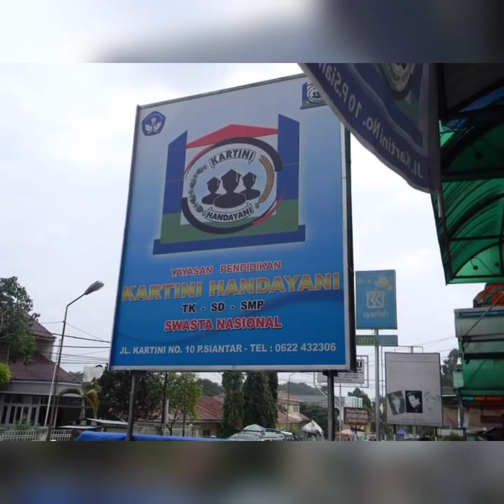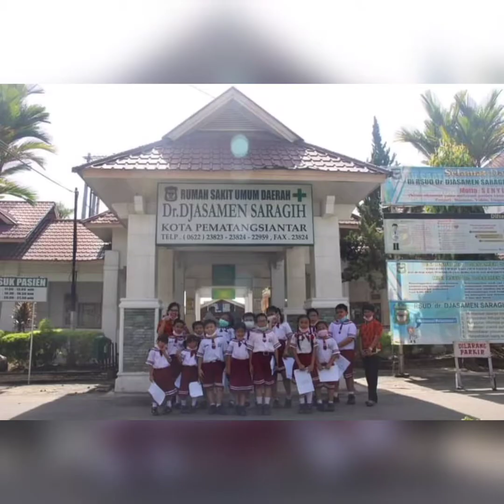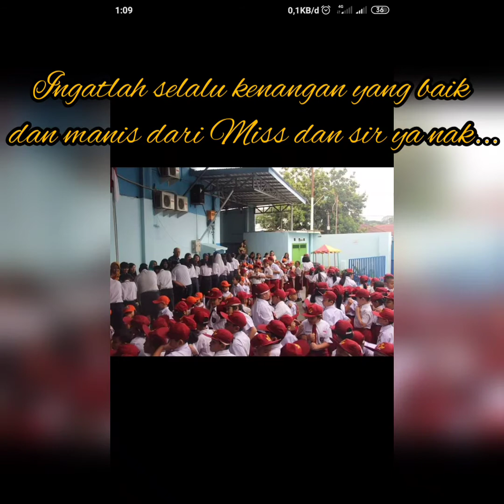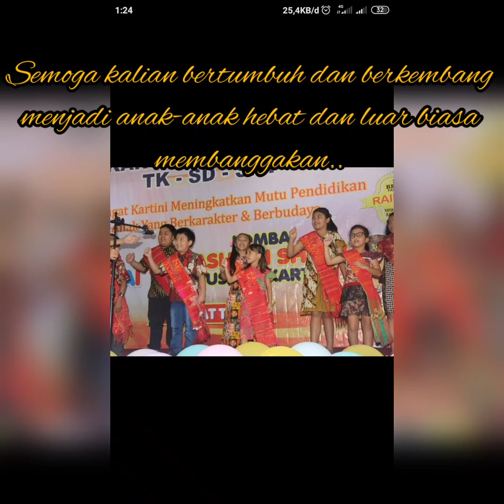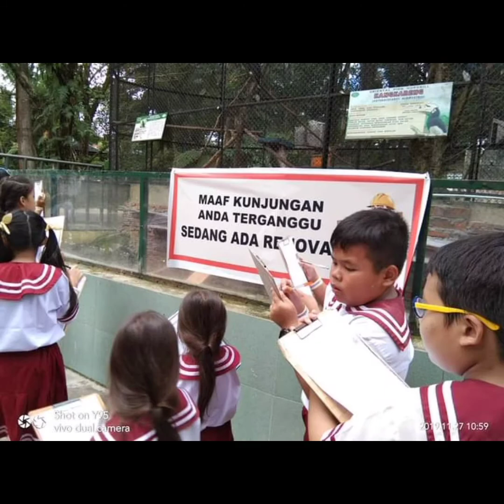Video Perpisahan Kelas VI SD SWASTA KARTINI HANDAYANI